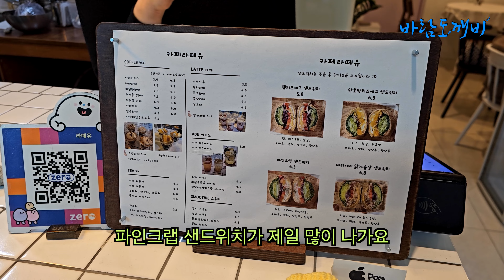019. 샌드위치를 바로 만들어주는 카페가 있다고요? | 등촌 | 동네맛집 | 샌드위치 | 커피 | 라떼 | 라떼유 | 강서 | 카페맛집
감사합니다

바람도깨비